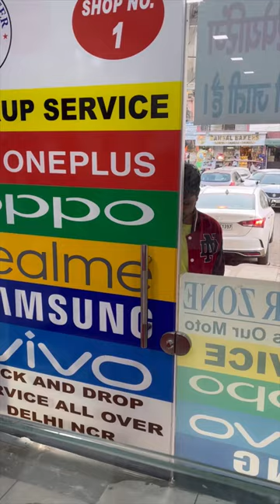iPhone 12 Pro Max Display Change YouTube Customer Review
SERVICE CENTER ZONE

Address- Shop no 112 , 1st floor Aggarwal city plaza near M2k cinema hall Rohini sector 3 Delhi Pincode -110085

2- shop no 1 , Vardhman plaza near petrol pump Rohini sector 8 Delhi